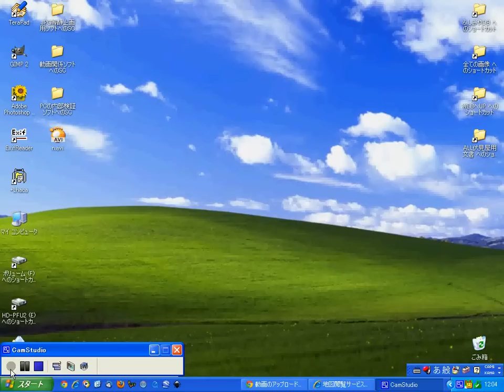国土地理院電子国土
国土地理院電子国土のページから、同一場所の1/25000地形図を開いてみました。